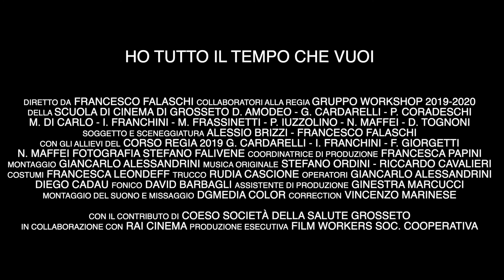Ho tutto il tempo che vuoi - Trailer Ufficiale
Il cortometraggio diretto da Francesco Falaschi è disponibile dal 27 novembre 2021 su RaiPlay in occasione della V° Giornata Nazionale sulle Dipendenze Tecnologiche e Cyberbullismo.